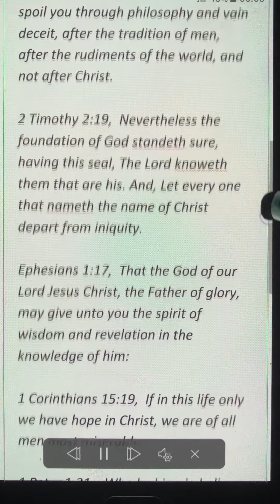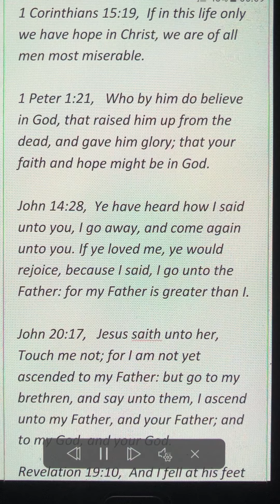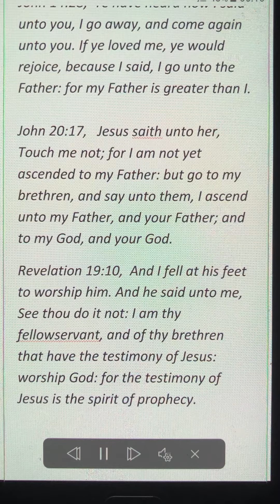Christ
Revelation 22:18, For I testify unto every man that heareth the words of the prophecy of this book, If any man shall add unto these things, God shall add unto him the plagues that are written in this book:

christmas, trinity are the doctrines of men

John 20:31, But these are written, that ye might believe that Jesus is the Christ, the Son of God; and that believing ye might have life through his name.

Colossians 2:8, Beware lest any man spoil you through philosophy and vain deceit, after the tradition of men, after the rudiments of the world, and not after Christ.

2 Timothy 2:19, Nevertheless the foundation of God standeth sure, having this seal, The Lord knoweth them that are his. And, Let every one that nameth the name of Christ depart from iniquity.

Ephesians 1:17, That the God of our Lord Jesus Christ, the Father of glory, may give unto you the spirit of wisdom and revelation in the knowledge of him:

1 Corinthians 15:19, If in this life only we have hope in Christ, we are of all men most miserable.

1 Peter 1:21,   Who by him do believe in God, that raised him up from the dead, and gave him glory; that your faith and hope might be in God.

John 14:28,  Ye have heard how I said unto you, I go away, and come again unto you. If ye loved me, ye would rejoice, because I said, I go unto the Father: for my Father is greater than I.

John 20:17,   Jesus saith unto her, Touch me not; for I am not yet ascended to my Father: but go to my brethren, and say unto them, I ascend unto my Father, and your Father; and to my God, and your God.
Revelation 19:10, And I fell at his feet to worship him. And he said unto me, See thou do it not: I am thy fellowservant, and of thy brethren that have the testimony of Jesus: worship God: for the testimony of Jesus is the spirit of prophecy.